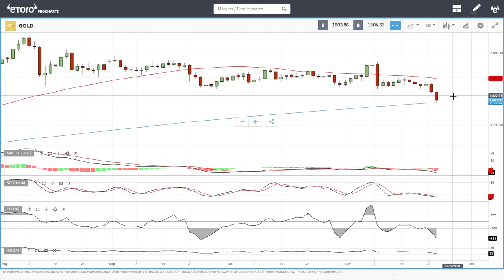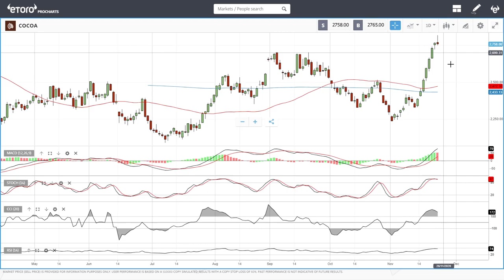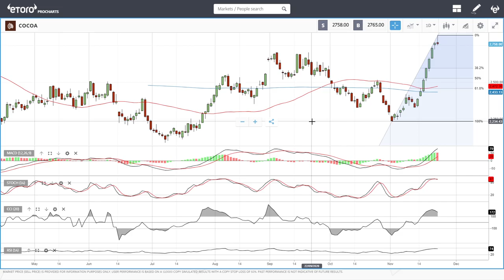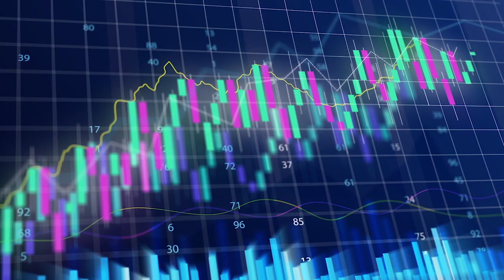WTI Oil, Copper, gold, and cocoa forecast for November 25, 2020